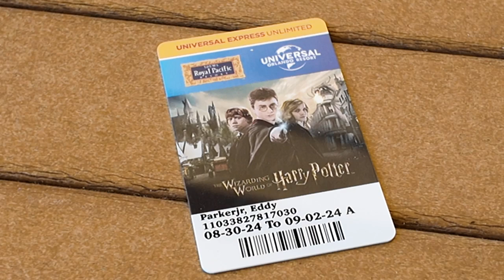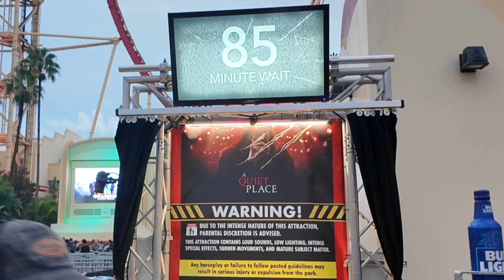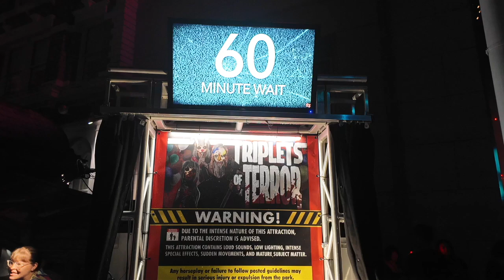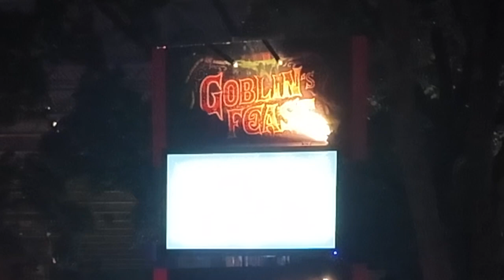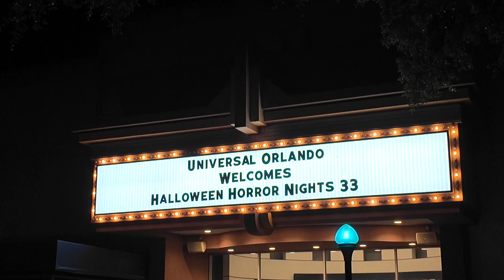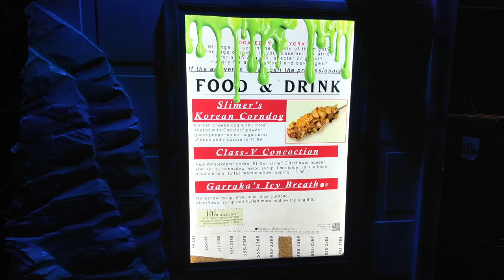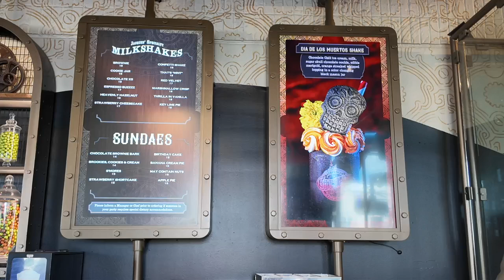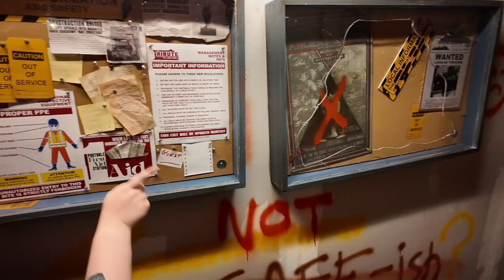Surviving Halloween Horror Nights 2024 | House Rankings, Scare Zones & Spooky Eats!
Get ready to face your worst nightmares as we take you on a spine-chilling journey through **Halloween Horror Nights 2024** at Universal Studios Florida! 🎃 We braved the opening weekend and survived to tell the tale (barely). In this video, we’ll haunt our way through all **10 terrifying houses**, dissecting each one like a slasher at midnight. From ghostly ghouls to blood-curdling beasts, we’ll spill the guts on which houses truly gave us the creeps!

But the frights didn’t stop there! We ventured into all **5 scare zones**, where lurking monsters and twisted souls are always dying to meet you—literally. 😱 We'll rank the jump-scares and the chilling vibes, sharing the moments that made our hearts race like we were being chased by a chainsaw-wielding maniac!

Of course, what’s a night of terror without some devilishly good eats? We sampled spooky-themed bites and sips that were to die for and explored the **HHN Tribute Store**, where the merch is wickedly irresistible. 💀 Join us for a gory good time as we review it all—from the thrills, chills, and scares to the creepy, cool shopping and food. You won’t want to miss this fang-tastic review! 👻🎢